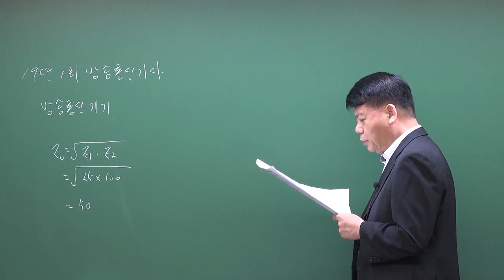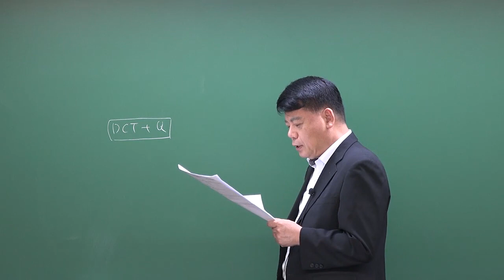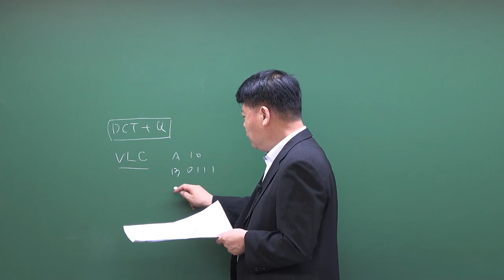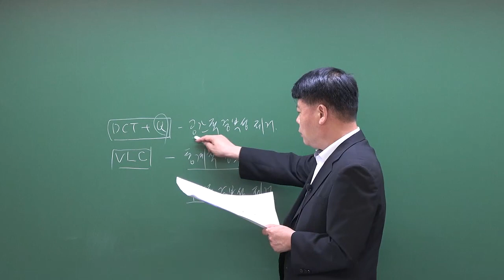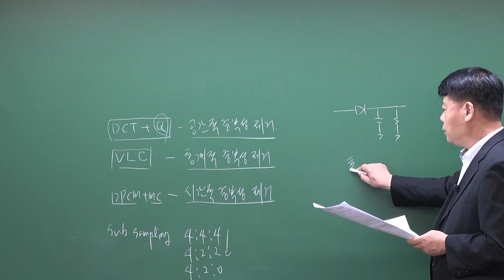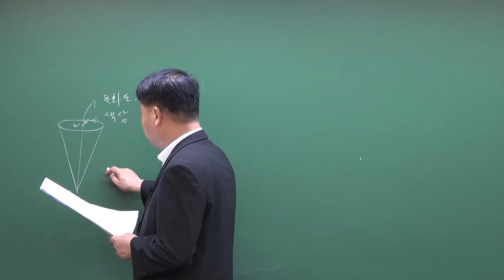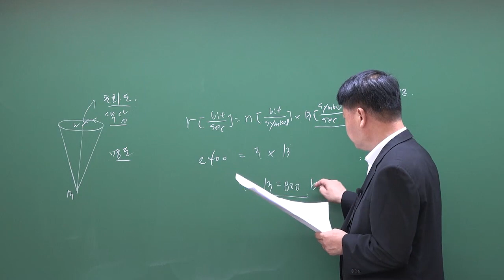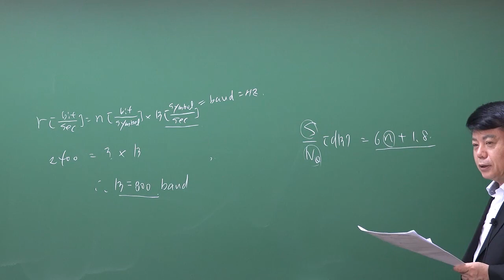2019년 1회 방송통신기사 방송통신기기